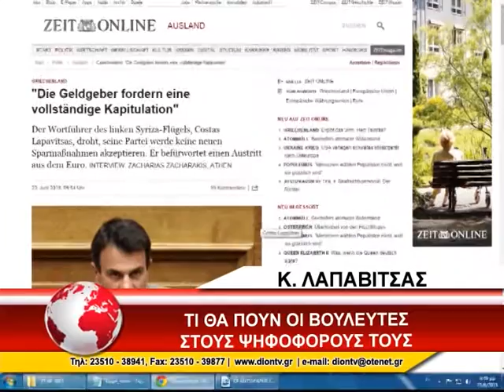ΟΙ ΑΝΤΙΔΡΑΣΕΙΣ ΣΤΟ ΣΥΡΙΖΑ ΔΗΛΩΣΕΙΣ – ΑΜΑΝΑΤΙΔΗΣ 23/6/2015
Τα αποτελέσματα της συμφωνίας αποτιμούν στο κυβερνητικό στρατόπεδο, ενώ στο εσωτερικό του ΣΥΡΙΖΑ άρχισαν τα όργανα καθώς ήδη βουλευτές του κυβερνώντος κόμματος δηλώνουν ανοιχτά ότι δεν μπορούν να ψηφίσουν τα μέτρα. Την έντονη αντίδρασή τους έχουν εκφράσει ο Αλέξης Μητρόπουλος, ο Γιάννης Μιχελογιαννάκης, αλλά και η κομουνιστική τάση του ΣΥΡΙΖΑ.